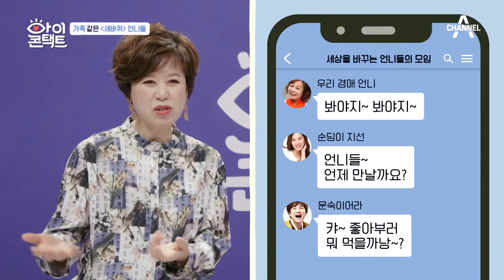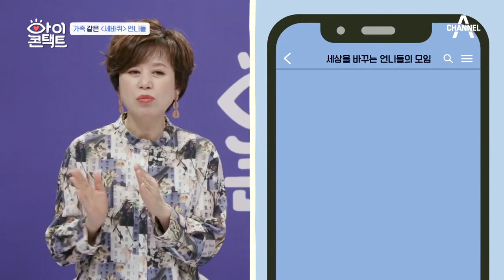▶10년 우정의 찐친구들◀ 세바퀴 언니들의 단체톡방에선 무슨 일이?! | 아이콘택트 30 회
10년간의 진한 우정을 자랑하는 세바퀴 식구들!
하지만 언젠가부터는 연락도 모임도 점점 뜸해졌다는데...

침묵예능, 아이콘택트